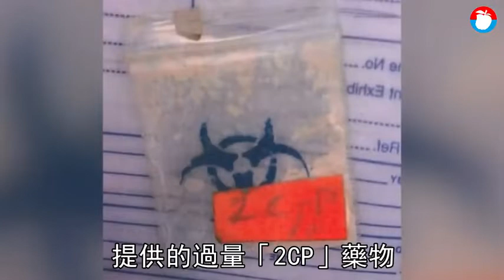星二代嗑藥變女喪屍慘死 變態男友不救只拍死狀